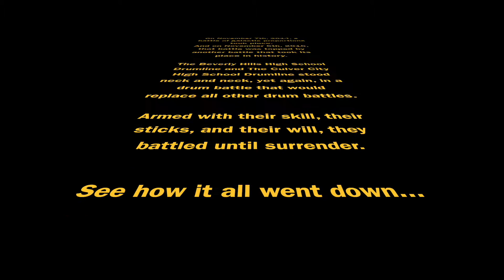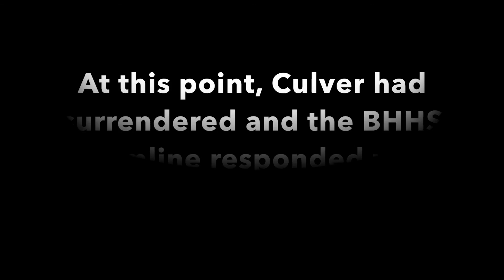Drum Battle BHHS vs Culver 2015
The Beverly Hills High School(BHHS) Drumline's friendly battle against the Culver City drumline. The BHHS drumline is lead by senior Scott Senior. Each side performs a number of cadences, while all the other band members cheer on their drumlines. feat. the Trombone section with their suicide drill.